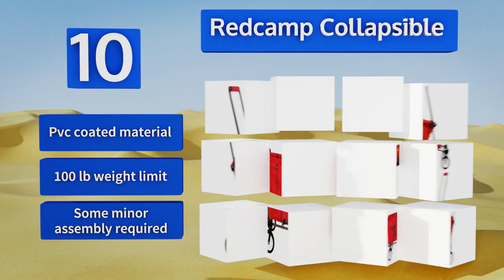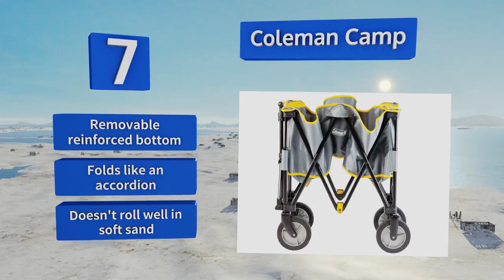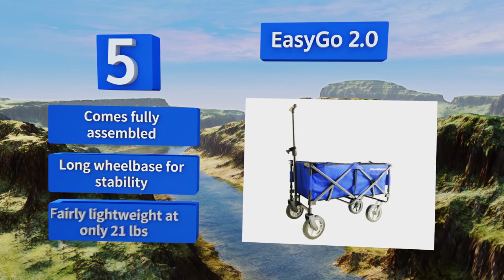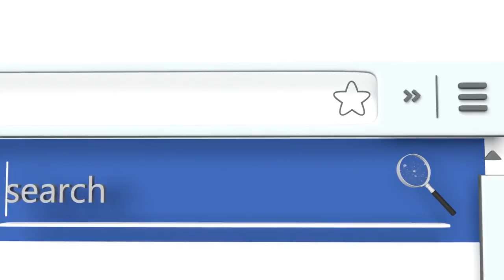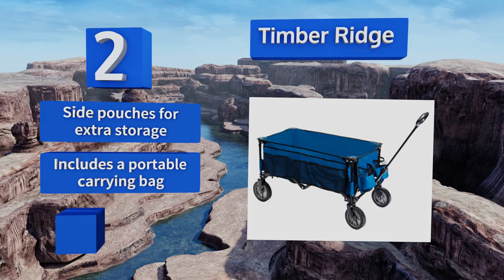10 Best Folding Wagons 2018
Our complete review, including our selection for the year's best folding wagon, is exclusively available on Ezvid Wiki.

Folding wagons included in this wiki include the mac sports beachcomber, redcamp collapsible, picnic time adventure, sunnydaze decor utility, easygo 2.0, sekey all-terrain, radio flyer 3-in-1, timber ridge , mac sports dd-100, and coleman camp.

Folding wagons are also commonly known as collapsible wagons.